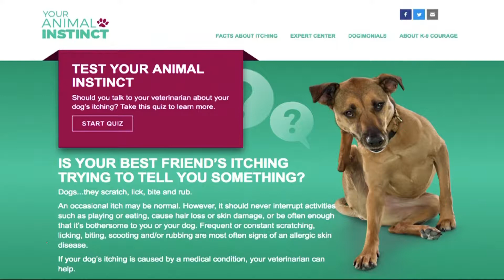Know Your Pet Instincts with Dr Werber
When is Fido’s Itch More Than Just Normal Irritation???
Dogs...they scratch, lick, bite and rub. An occasional itch may be normal. However, it should never interrupt activities such as playing or eating, cause hair loss or skin damage, or be often enough that it’s bothersome to you or your dog. Frequent or constant scratching, licking, biting, scooting and/or rubbing are most often signs of an allergic skin disease.

Dr. Jeff Werber, practicing veterinarian and established veterinary medical journalist, teaches pet owners more about what causes dogs to itch and what they can do about it.

Dr. Werber will explain that just as you care for your own itches and allergies, if Fido seems to scratch and itch, it’s time to talk to your veterinarian. Left untreated, allergies can lead to more serious problems, including infection.
You can find helpful tips by visiting YourAnimalInstinct.com and taking the itch instinct quiz. Completion of the “Itch Instinct” quiz will trigger a donation made by Zoetis to expand the number of recipients in its K-9 Courage™ Program, which provides healthcare assistance to retired military and active police dogs as well as active service dogs that assist veterans suffering from post-traumatic stress.
About Dr. Werber:
Dr. Jeff Werber has practiced veterinary medicine for more than 30 years and is one of a select few actively-practicing veterinary medical journalists in the U.S. He serves on the advisory board of Veterinary Economics Magazine.

Known to the world and his patients as “Doc Hollywood,” Dr. Werber has frequently appeared as an expert guest on Good Morning America, The Dr. Oz Show, Rachael Ray, Fox & Friends, Inside Edition, CBS’ The Early Show, CNN, and Fox News, among others. Many people may also remember him from his days hosting Petcetera on Animal Planet and Lassie’s Pet Vet on PBS. He also cares for furry friends of many of Hollywood's biggest stars.

Dr. Werber also dedicates his time to several animal welfare and rescue organizations such as Best Friends Animal Society, Last Chance for Animals, Hounds and Heroes, Angel City Pits, Forever Fido, Wags and Walks, Eloise, Bichons and Buddies, and Bill Foundation.
Courtesy: Zoetis